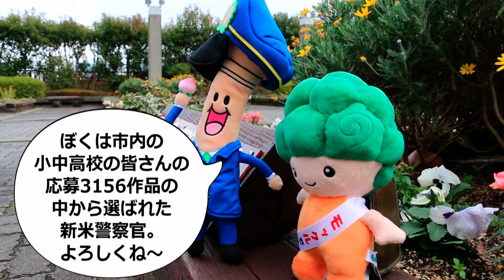モックルが河内長野警察署のシンボルキャラクター「ようじくん」とお話したっくる。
河内長野警察署のシンボルキャラクターが決定しました！と聞きました。

なまえ：ようじくん
長所：用事がある人を見つけたらほうっておけない。
短所：うっかり屋さんなのがたまにキズ。
すきなもの：小山田の桃。楠木正成。河内長野のきれいな水と空気。河内長野市民の笑顔。
趣味：休みの日に観心寺に行くこと。
きらいなもの：固いもの。（折れちゃうからね）
きらいなこと：人に指をさすこと。（つまようじだけどね）
口癖：何か用事（ようじ）はありませんか。
ようじくんは、河内長野警察署に赴任したばかりの新米警察官です。
どんなことにも折れない強い心を持っていて、河内長野市の「安全・安心」のために、いつも用事がないかパトロールをしています。
今後、ようじくんの活躍にご期待下さい！！